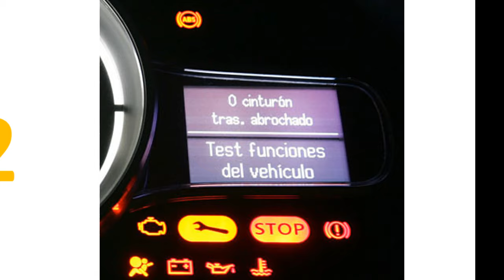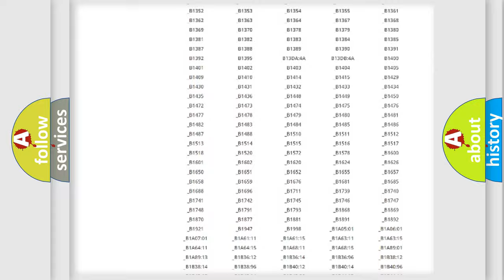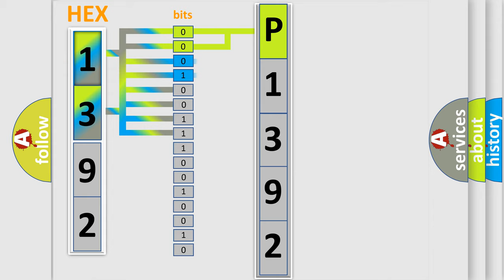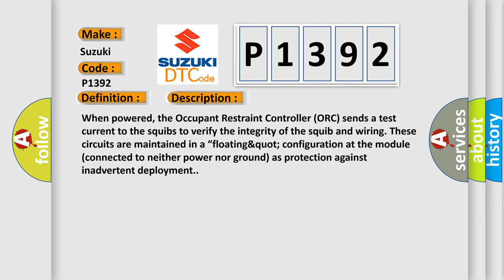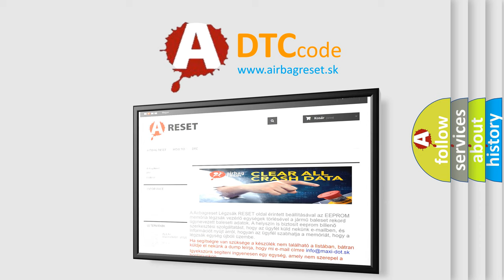DTC Suzuki P1392 Short Explanation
Contents:
0:21 Basic DTC analysis according to OBD2 protocol standard.
1:48 Insight into programming
2:58 A diagnostically understandable description of the Diagnostic Trouble Code
3:05 Basic error definition

Make:
Suzuki
Code:
P1392
Definition:
Front Passenger Pretensioner - Circuit Resistance Below Threshold
Description:
When powered, the Occupant Restraint Controller (ORC) sends a test current to the squibs to verify the integrity of the squib and wiring. These circuits are maintained in a “floating&quot; configuration at the module (connected to neither power nor ground) as protection against inadvertent deployment.
Cause:
PASSENGER SEAT BELT RETRACTOR PRETENSIONER LINE 2 CIRCUIT SHORTED TO THE PASSENGER SEAT BELT RETRACTOR PRETENSIONER LINE 1PASSENGER SEAT BELT RETRACTOR TENSIONEROCCUPANT RESTRAINT CONTROLLER (ORC)